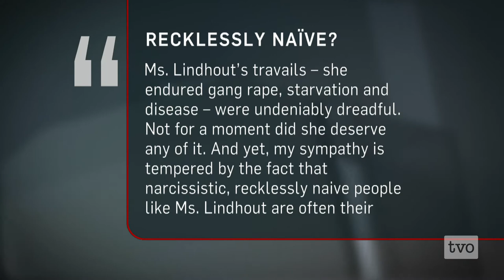Canadians Abroad: Risks and Rewards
Two Canadians arrested and detained in Egypt have gone on hunger strike to protest their conditions. Their friends and family back home are asking Prime Minister Stephen Harper to personally intervene. In our Story of the Week: Mark Terry, documentary filmmaker and communications coordinator at York University, sits down with Steve Paikin to discuss the risks in travelling to the world's trouble spots.